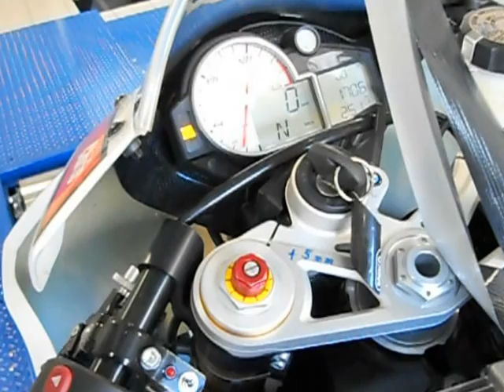BMW "SUPER-BIKE" S 1000 RR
CHECK EPROM ON BOARD